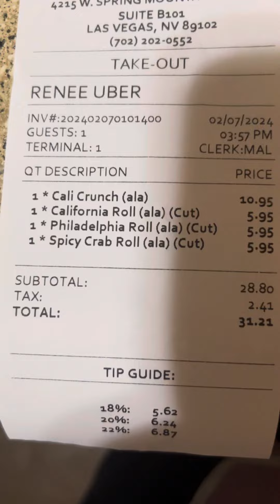SUSHI 🍣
Hey y’all, so I decided to get some sushi switch it up a little bit and try something new